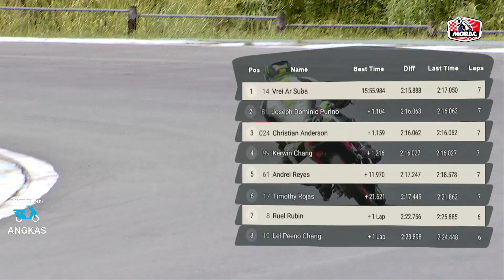Round 4 of Angkas Dream Cup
Another round of an adrenaline-filled race from our premier Underbone King racers, up for the coveted Angkas Cup.